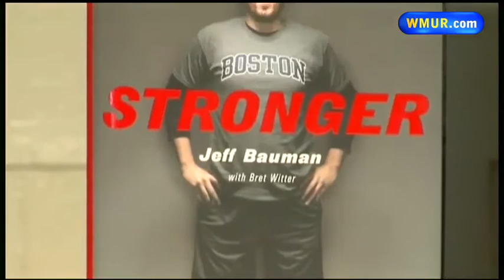Bombing survivor talks about recovery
Jeff Bauman, who survived the Boston Marathon bombing in 2013, has promised he will be at the finish line in 2014 to cheer on the team running for him.